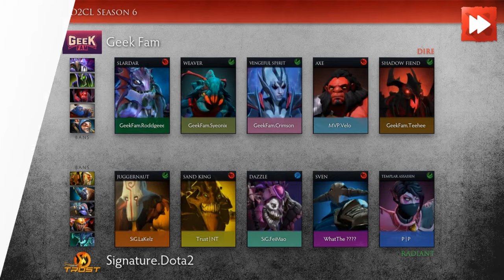Geek Fam vs Signature.Dota2 - D2CL Season 6 - Dota Highlights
Geek Fam vs Signature.Dota2

00:12  First blood!
00:46  GeekFam.MVP.Velo gets picked off!
01:08  Signature.Dota2 gets a kill!
01:45  Signature.SiG.LaKelz gets picked off!
02:09  GeekFam.GeekFam.Syeonix gets a DOUBLE KILL!
02:39  Geek Fam kills 3 members of the opposition!
03:39  GeekFam.MVP.Velo gets picked off!
03:56  Signature.SiG.LaKelz gets picked off!
04:22  Signature.Dota2 gets a kill!
05:01  Geek Fam gets a kill!
05:18  Geek Fam kills 3 players of the enemy team!
05:54  GeekFam.GeekFam.Teehee is Dominating! DOUBLE KILL!
06:34  Geek Fam picks off Signature.P | P! They're owning!
07:00  Geek Fam gets 6 kills!
07:45  Game ending